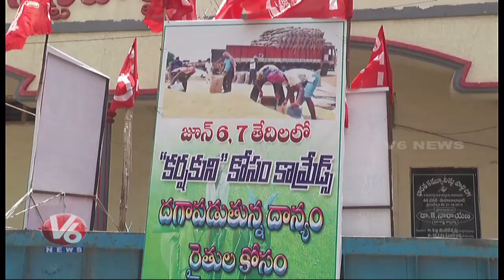CPI Leaders Support Farmers Protest Over Paddy Procurement | V6 News